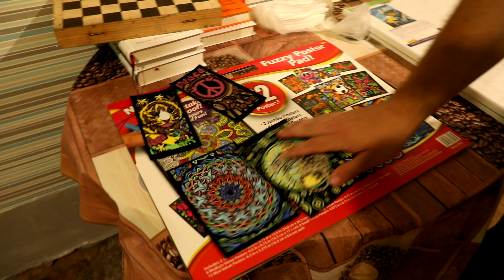УНІКАЛЬНІ практики ЗСУ — про це розповіли ВПЕРШЕ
Поки військові медики рятують життя наших героїв на лінії фронту, бойові психологи теж лікують, але вже душі українських захисників. Військові розповіли про відпочинок від бойового стресу та його важливість